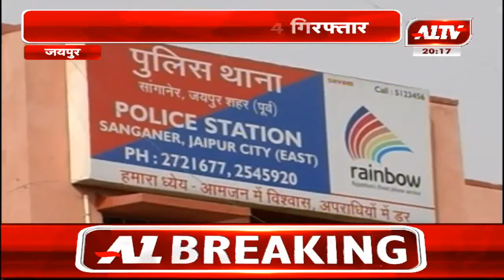जयपुर : मल्टीलेवल मार्केटिंग के नाम पर की ठगी का मामला